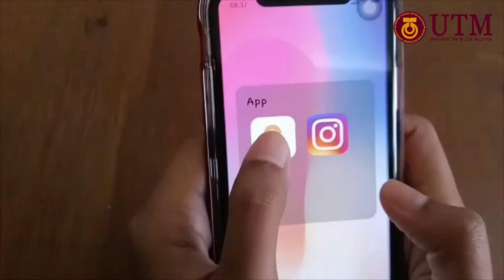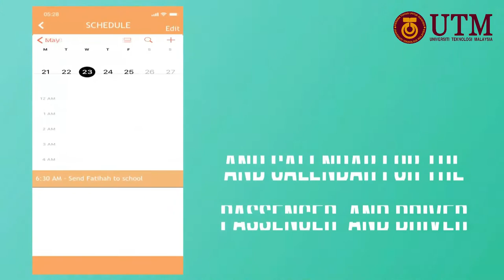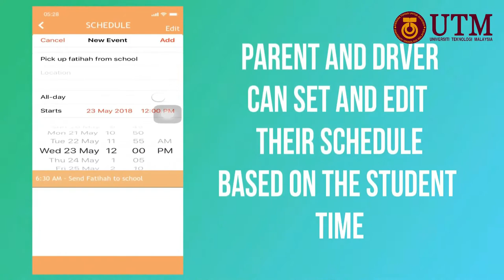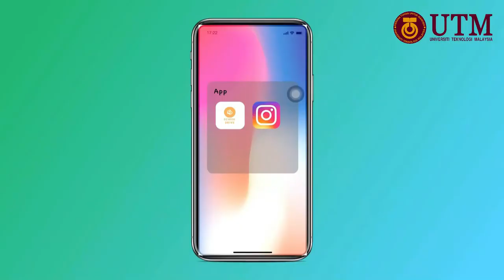What if school bus has its own application like Uber or grab? (Version 2)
Project HCI UTM 2018